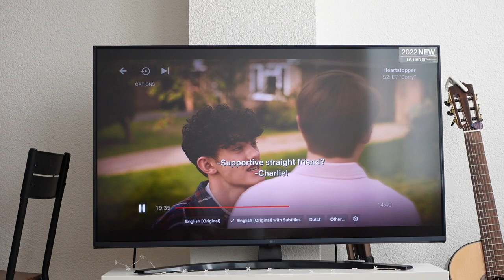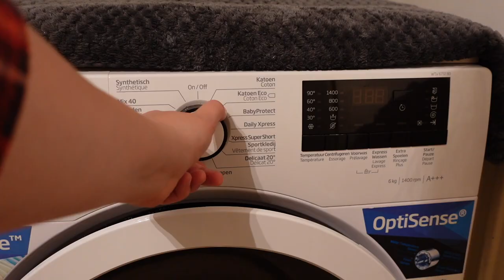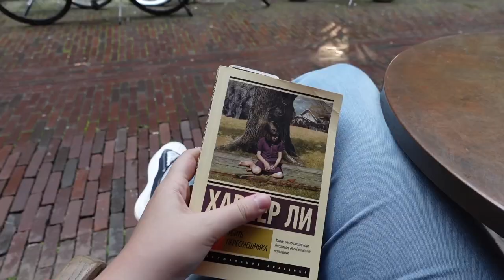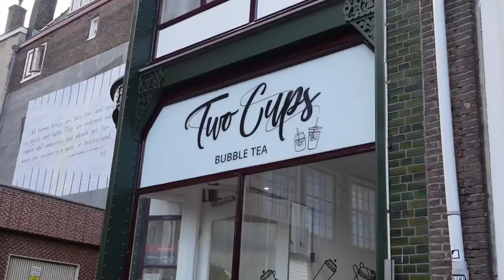summer notes: slow living/swimming pool date/carbonara recipe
Hi guys! Find the best soundtrack for the month in the video and write in the comments!

Our week started with a nice little walk to a local swimming pool and spending time in the water outside even though the Netherlands does not spoil us with the weather. After that Ksenia shared with you her slow Sunday routine with doing laundry, reading book, enjoying tea and newest season of Heartstopper!

Moreover, together we cooked new recipe of pasta carbonara as closely to Italian one as possible. So sit tight and relax while watching some of the best memories of the past weeks.

We hope you enjoy this video! Follow us for new content and interesting places to visit in the Netherlands.

We are happy you are with us! ☀️☁️